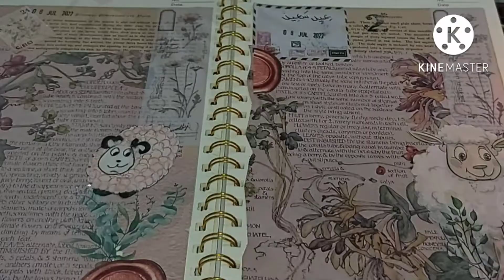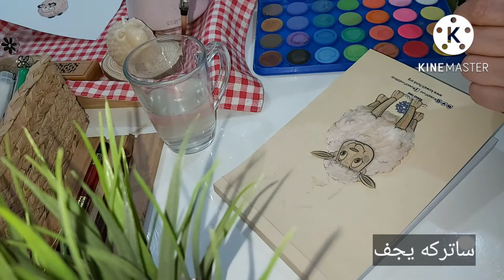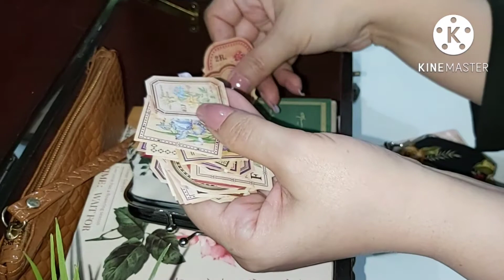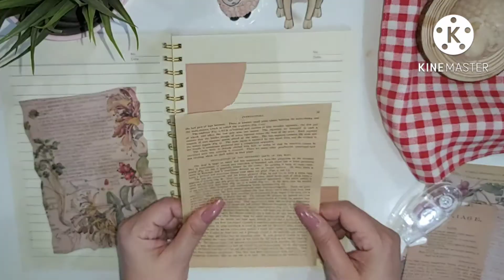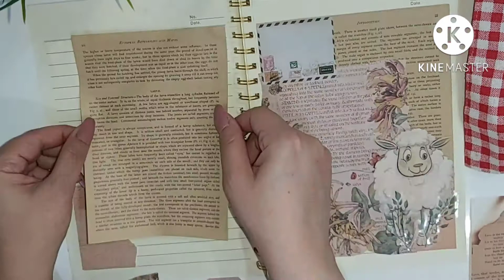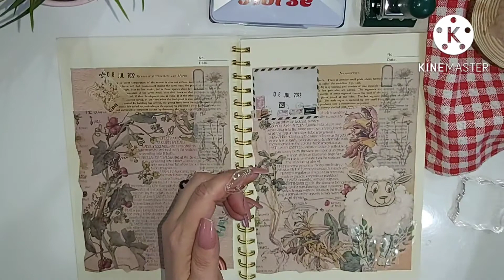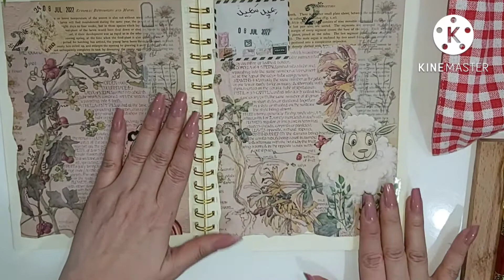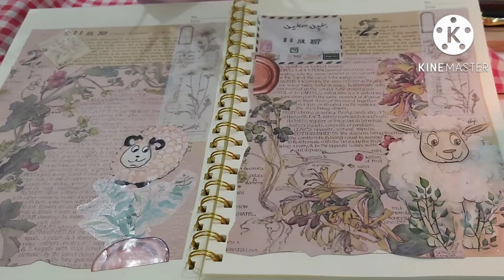خروف_العيد_شمعه_فن_الجورنال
عمل شمعه على شكل خروف وعمل موضوع جورنال لخروف العيد